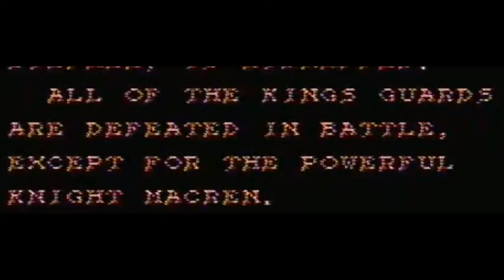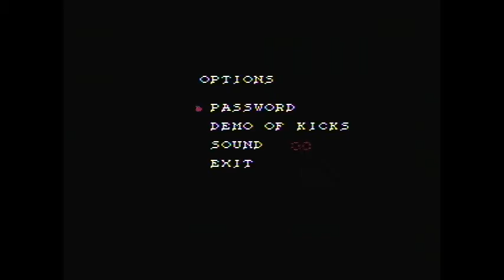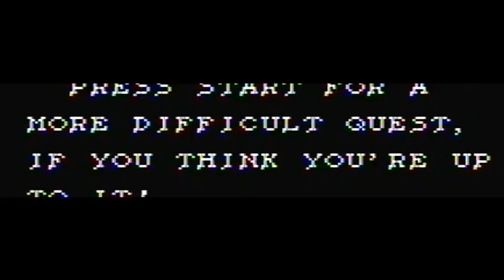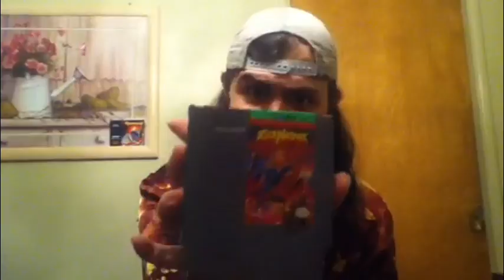Jay Reviews - Kick Master (NES)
I review an obscure NES game that no one remembers apparently!
Is it worth looking out for?